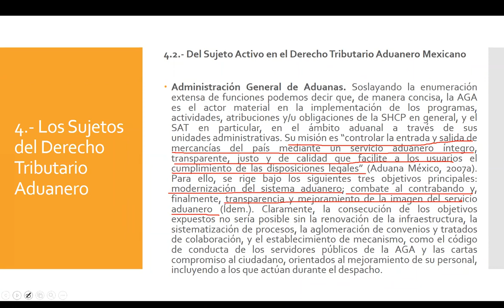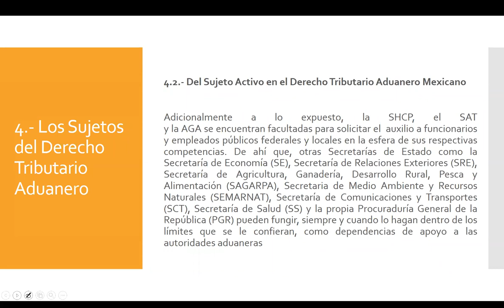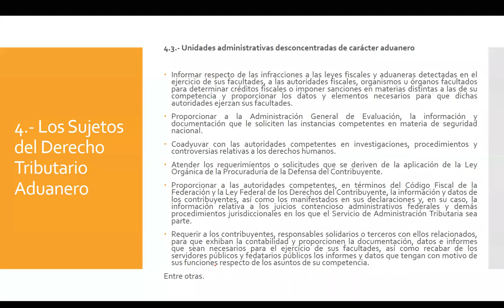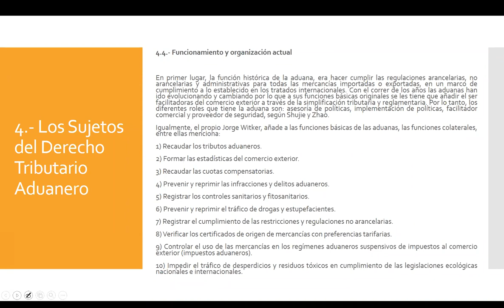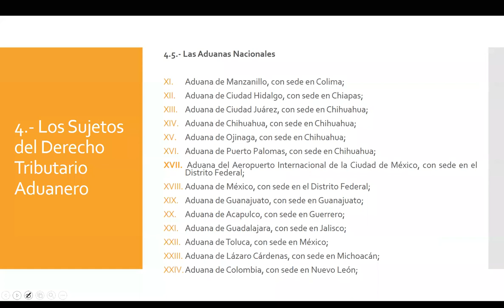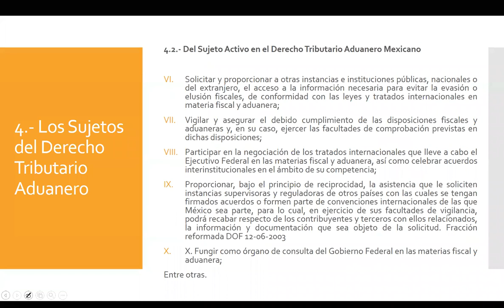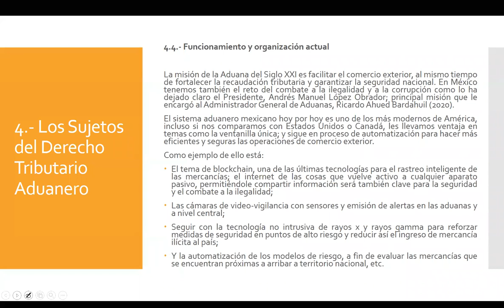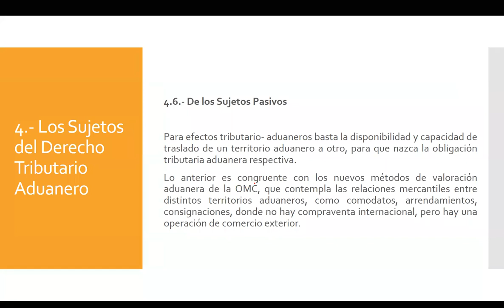LCIA 4 ESC 10:00-12:40 26/10/20 DERECHO ADUANERO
Sesión III de la materia de "Derecho Aduanero"